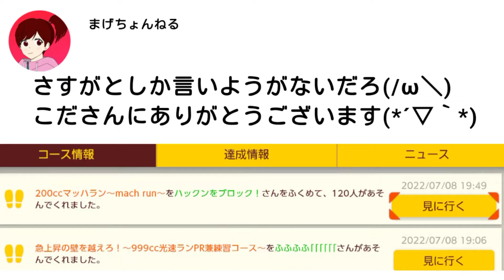コミュsho(こださんの動画は説明に)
２日でこれはヤバイだろ(;´∀｀)w
こださんの動画